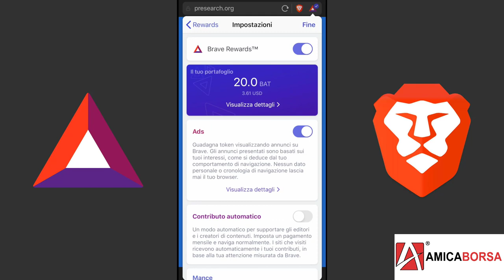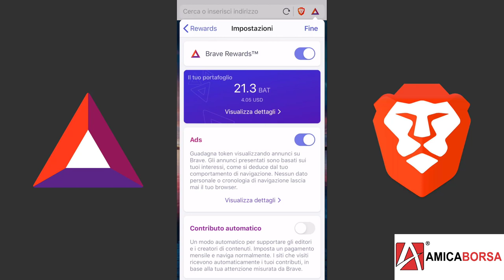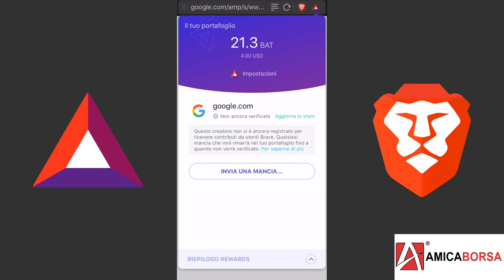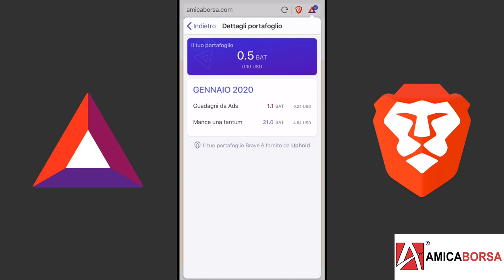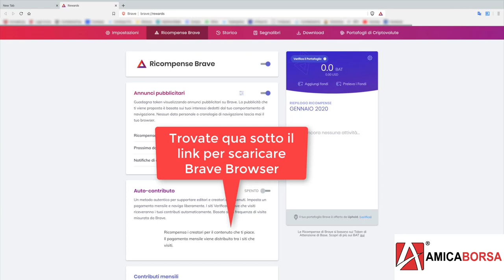Brave Browser ADS per Mobile e Laptop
Come ottenere BAT Token grazie a Brave Browser e alla sua integrazione degli Ads.

Per ottenere anche te le istruzioni su come avere un motore di ricerca che ti paga per le ricerche che fai

Per rimanere aggiornato sulle notizie delle Criptovalute, e poterti confrontare con la nostra Community